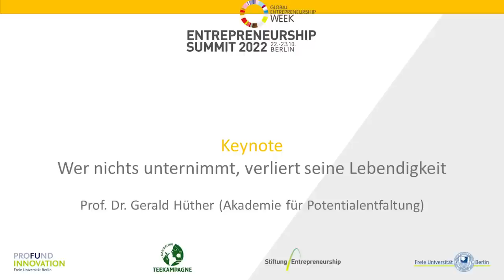Gerald Hüther - Wer nichts unternimmt, verliert seine Lebendigkeit!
Gerald Hüther zählt zu den bekanntesten Hirnforschern Deutschlands. Praktisch befasst er sich im Rahmen verschiedener Initiativen und Projekte mit neurobiologischer Präventionsforschung. Er schreibt Sachbücher, hält Vorträge, organisiert Kongresse, arbeitet als Berater für Politiker und Unternehmer und ist häufiger Gesprächsgast in Rundfunk und Fernsehen. So ist er Wissensvermittler und –umsetzer in einer Person.

In seiner Öffentlichkeitsarbeit geht es ihm um die Verbreitung und Umsetzung von Erkenntnissen aus der modernen Hirnforschung. Er versteht sich als „Brückenbauer“ zwischen wissenschaftlichen Erkenntnissen und gesellschaftlicher bzw. individueller Lebenspraxis. Ziel seiner Aktivitäten ist die Schaffung günstigerer Voraussetzungen für die Entfaltung menschlicher Potentiale.

Die Keynote wurde aufgezeichnet auf dem Entrepreneurship Summit 2022. Mit über 100 Experten aus allen Bereichen des Entrepreneurship zeigen wir, dass Ökonomie anders, besser geht. Save the date: Der Entrepreneurship Summit 2023 findet am 21.& 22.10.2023 statt!